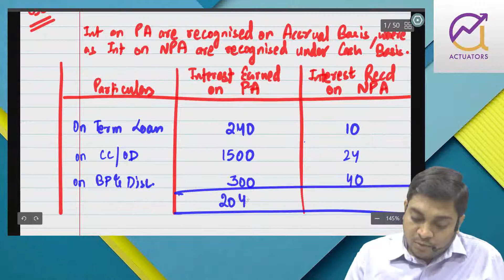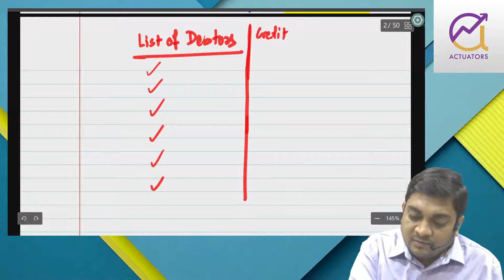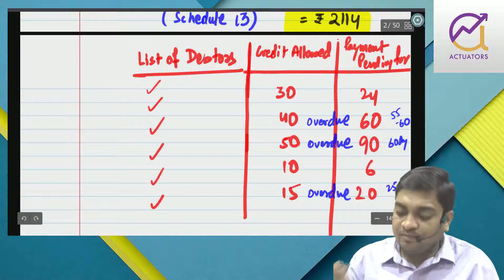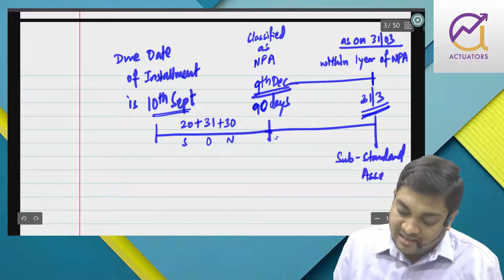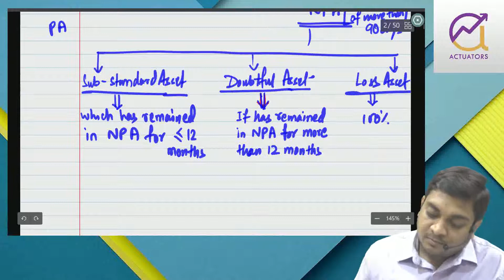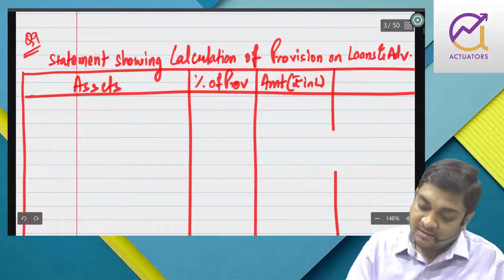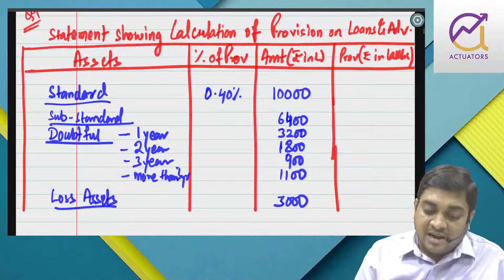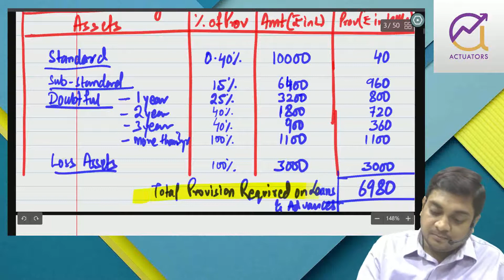Part 3 | Accounting for Banking Companies | Corporate Accounting & Auditing | CMA | Paper 10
Dive into the world of Accounting for Banking Companies with CA Ankit Patwari, perfect for CMA students tackling Paper 10 on Corporate Accounting. This video simplifies banking accounting, making it easy to grasp for exams and professional growth.

Our goal is to make complex topics easy and engaging for everyone. Whether you're studying for your CMA or looking to know more about banking accounting, this video has something for you.